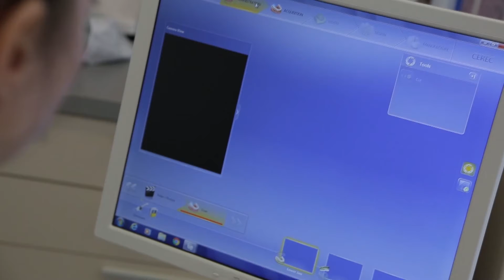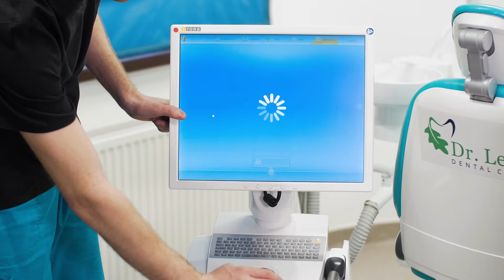NRCC TV - On Location @ Clinicile Dr. Leahu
This is a guided tour of the premises of Clinicile Dr. Leahu, our proud member, that would like to show the world how they work and why they are becoming the best of the best in their field of activity.
Enjoy this tour presented by our member, Iulia Iuga-Dohmen, Interior Designer, from a design point of view and technology.